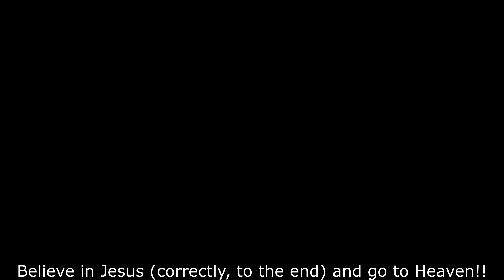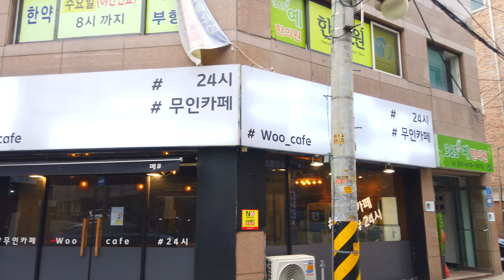【4K】Walk Seoul Korea - 서울 방이동(1동) 골목 걷기┃Bangi-dong(1-dong) Alley [송파구2┃Songpa-gu2] 2(2)-9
■ Walking tour around Seoul Korea, Bangi 1-dong Alley~
   방이1동 골목을 함께 걸으며 둘러보아요~

* ‘구’의 동네, 명소, 지하철역 통합 : 1(2)-1, 1(2)-2, 1(2)-3, ... / 2(2)-1, 2(2)-2, ...

1. Gangdong-gu  2. Songpa-gu  3. Gangnam-gu  4. Seocho-gu  5. Dongjak-gu
6. Gwanak-gu  7. Geumcheon-gu  8. Yeongdeungpo-gu  9. Yangcheon-gu  10. Guro-gu
11. Gangseo-gu  12. Gwangjin-gu  13. Seongdong-gu  14. Jungnang-gu  15. Dongdaemun-gu
16. Yongsan-gu  17. Jung-gu  18. Jongno-gu  19. Mapo-gu  20. Seodaemun-gu
21. Eunpyeong-gu  22. Nowon-gu  23. Seongbuk-gu  24. Dobong-gu  25. Gangbuk-gu
1. 강동구  2. 송파구  3. 강남구  4. 서초구  5. 동작구
6. 관악구  7. 금천구  8. 영등포구  9. 양천구  10. 구로구
11. 강서구  12. 광진구  13. 성동구  14. 중랑구  15. 동대문구
16. 용산구  17. 중구  18. 종로구  19. 마포구  20. 서대문구
21. 은평구  22. 노원구  23. 성북구  24. 도봉구  25. 강북구